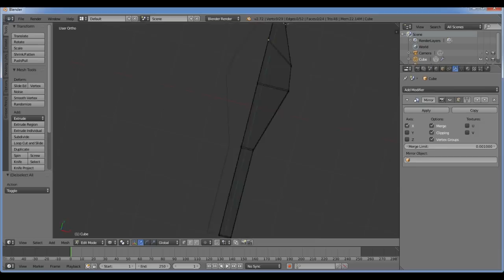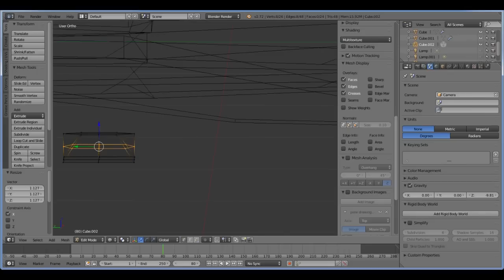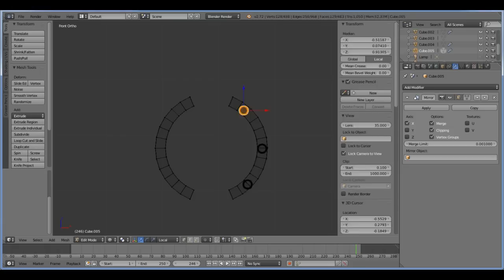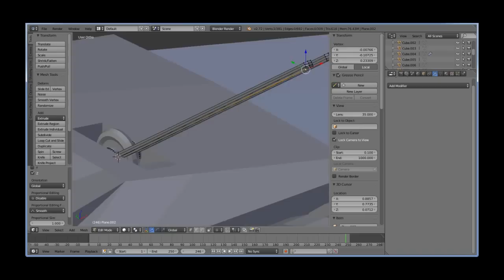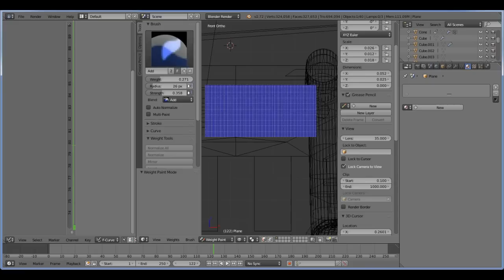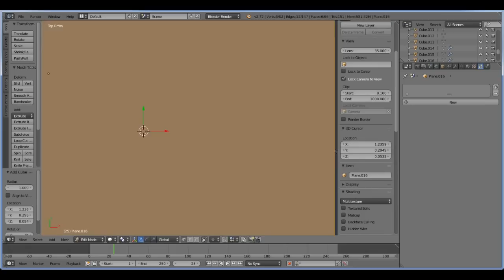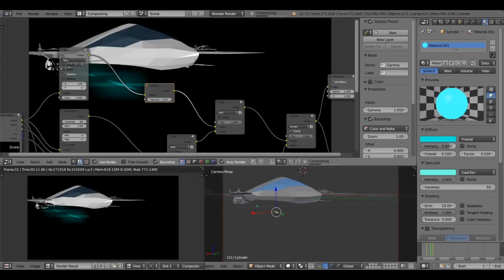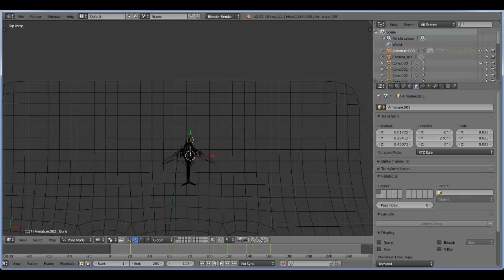Blender Project Time lapse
A time lapse of a futuristic jet using blender.

Over all time was 8.5 hours.

My idea was inspired by the spaceship in Warframe for the body and a glider for the wings.